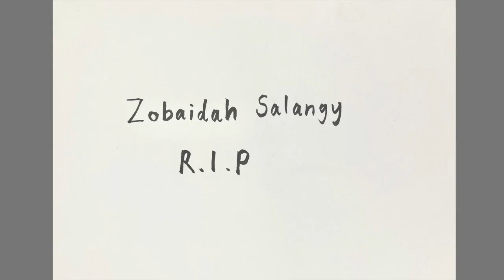Zobaidah Salangy RIP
On international Women's Day, Jess Phillips MP, read the names of 118 women killed by men that year. The only name I’d heard of was Sarah Everard. As part of a drive towards remembering, honouring and making all of these women visible , I have committed to painting each and every one of them over the course of the next few months.
 Where there is no image available I'm painting flowers.
Please consider donating to @womens_aid charity offering life saving services to women and children suffering from domestic abuse.